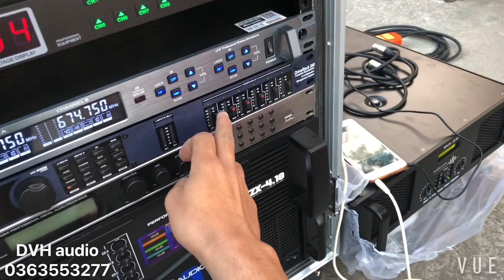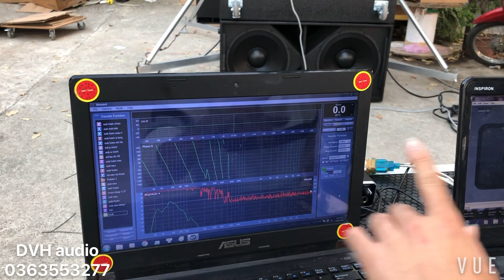Setup cardiod sub sự kiện , định hướng tiếng sub ra mặt trước sân khấu . DVH audio 0966668764